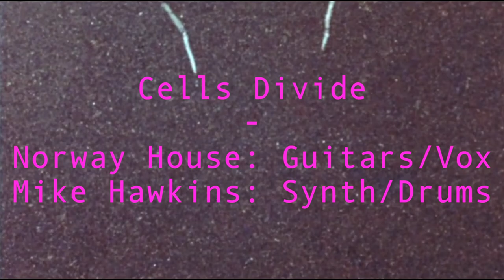Norway House - Cells Divide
Written by Norway House
Performed by Norway House and Mike Hawkins